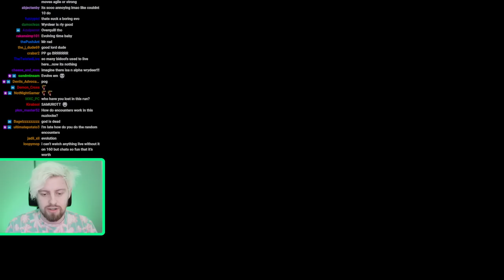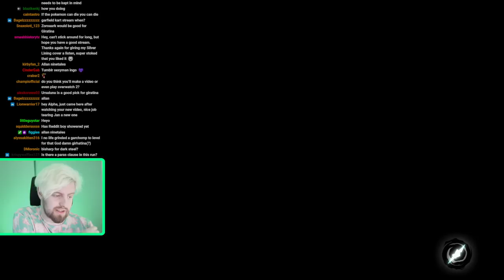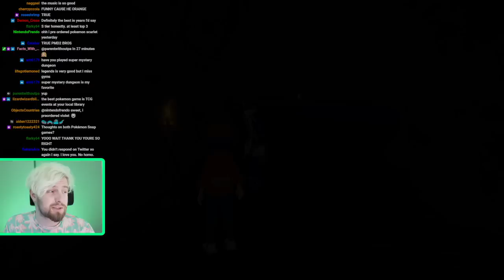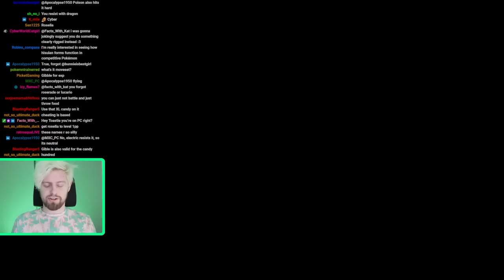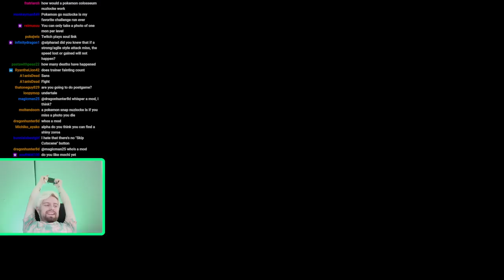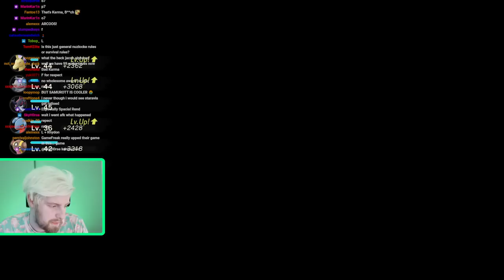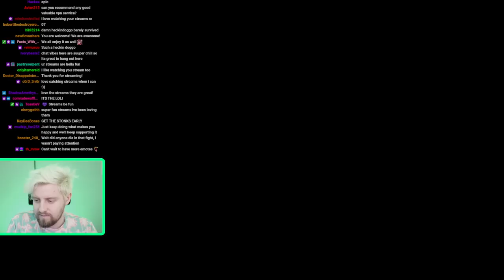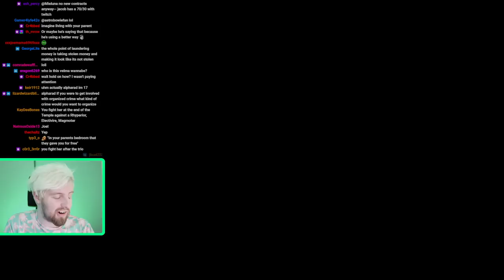A Pokémon Nuzlocke where everything HAS to die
Pokémon Legends: Arceus - Hardcore Nuzlocke - Part 3 of 5